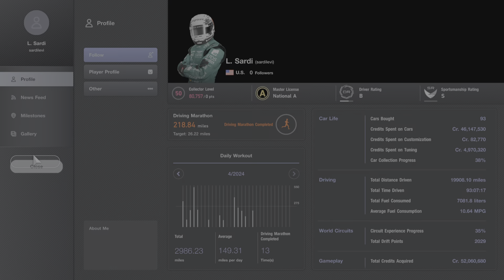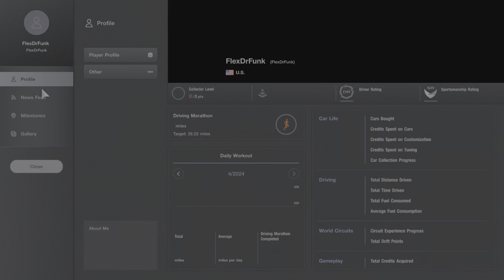2024 Gran Turismo World Series (GTWS) Nations Cup GT2 League round 2 (VR)